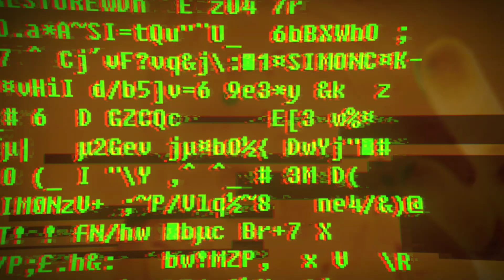SOMA: Episode 9. Breaking into Omicron.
I love falling into the abyss of the ocean.